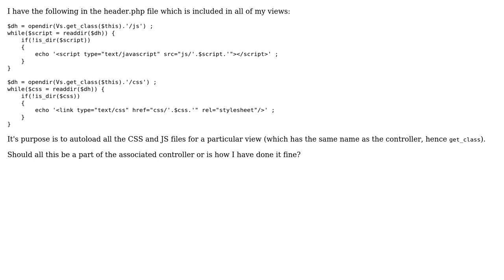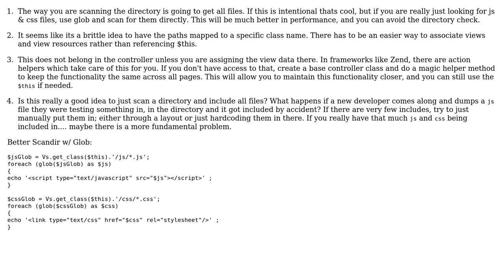Code Review: File loop and logic in controller of view header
With thanks & praise to God, and with thanks to the many people who have made this project possible! | Content (except music & images) licensed under CC BY-SA | Music | Images & others | With thanks to user sudobangbang user palacsint user Jamal user imperium2335 and the Stack Exchange Network Trademarks are property of their respective owners. You are responsible for your own actions.